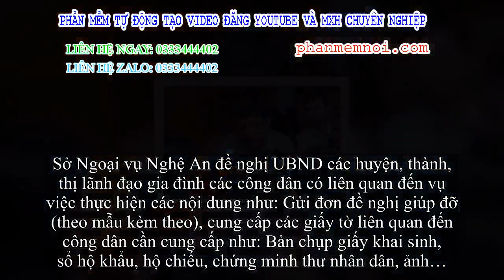✅ Để làm thủ tục bảo hộ công dân, gia đình cần những giấy tờ gì?